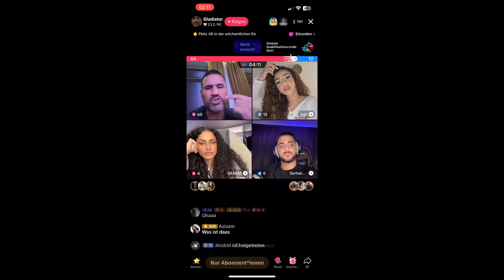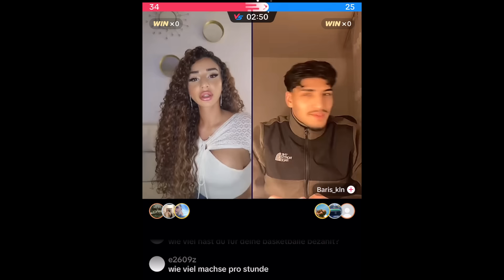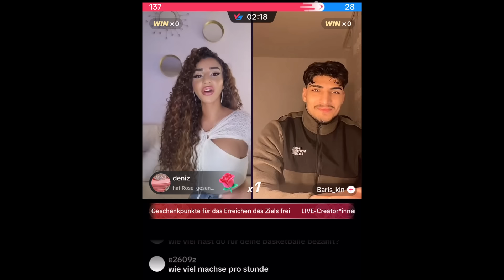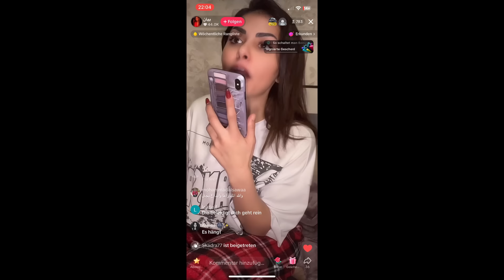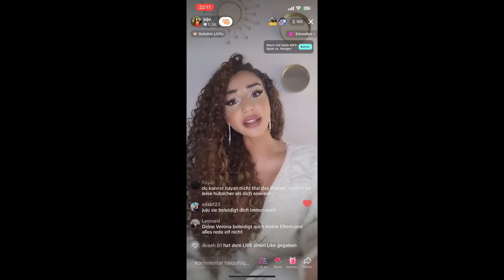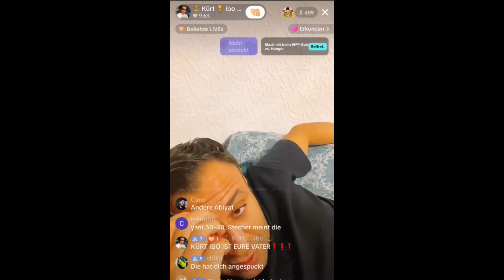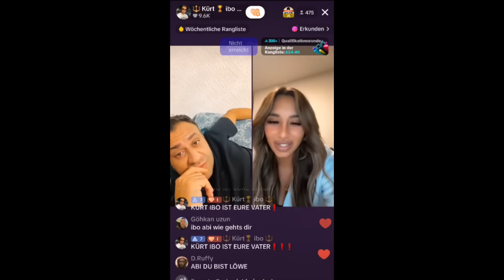Yasser hinterhältige ANSAGE AN MICH